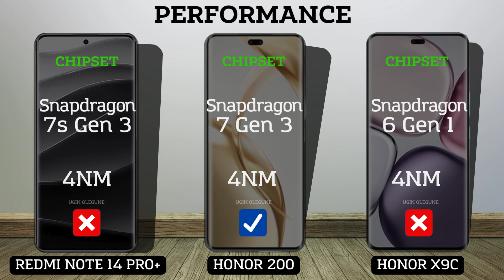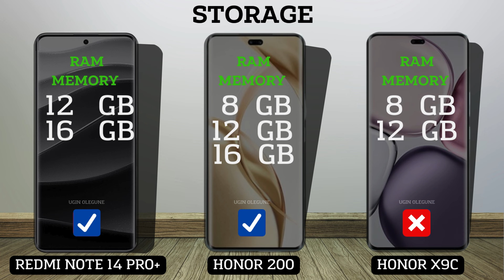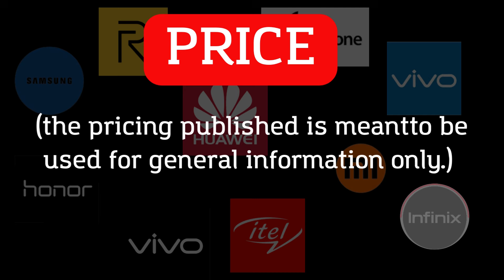Redmi Note 14 Pro Plus vs Honor 200 vs Honor X9c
In this video we will compare :
DISPLAY
SCREEN TYPE
REFRESH RATE
BRIGHTNESS
SCREEN SIZE
BODY RATIO
ASPECT RATIO
RESOLUTION
PPI DENSITY
PROTECTION
BODY FRAME
WATER RESISTENT
SOFTWARE
OPERATING SYSTEM
CHIPSET
PROCESSOR
GPU
STORAGE
RAM
INTERNAL MEMORY
MEMORY CARD
CAMERA
MAIN CAMERA
MAX RECORD
ZOOM CAMERA
SELFIE CAMERA
SOUND
STEREO SPEAKERS
3.5 mm Jack
CONNECTIVITY
NETWORK
FINGERPRINT
BLUETOOTH
USB TYPE
NFC
BATTERY
CHARGING
PRICE

redmi note 14 pro plus leaks
redmi note 14 pro plus vs poco x6 pro
redmi note 14 pro plus vs samsung a55
redmi note 14 pro plus vs iphone 15 pro max
redmi note 14 pro vs samsung s24 ultra
redmi note 14 pro vs iphone 15 camera test
redmi note 14 pro vs moto edge 40 neo
redmi note 14 pro unboxing in pakistan
redmi note 14 pro vs iphone 15
redmi note 14 pro vs samsung a54
redmi note 14 pro vs xiaomi 14 pro
redmi note 14 pro vs vivo x100 pro
redmi note 14 pro vs iphone 15 pro max
redmi note 14 launch event

Honor 200 comparison
Honor 200 camera test
Honor 200 speed test
Honor 200 pubg test
Honor 200 gaming test
Honor 200 battery test
Honor 200 battery drain test
Honor 200 charging test
Honor 200 antutu benchmark
Honor 200 antutu test
Honor 200 durability test
Honor 200 waterproof test
Honor 200
Honor 200 vs